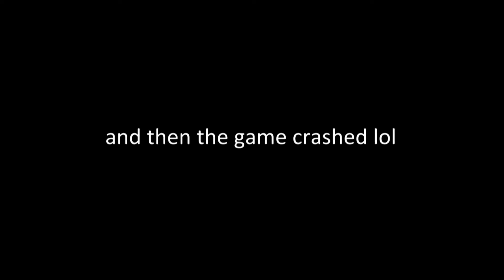UT2004 - 32 Godlike Bots in 1on1 map? Yeah it's madness lol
2. My videos are NOT monetised. If you see ads on this video, the revenue doesn't go towards me. It either goes towards the advertisers or Youtube, maybe both. I don't know. In any case, my videos are not monetised.

The map is DM-1on1-CronusGate. Also for anyone new, Godlike is the highest bot difficulty level in the Unreal Tournament Games.